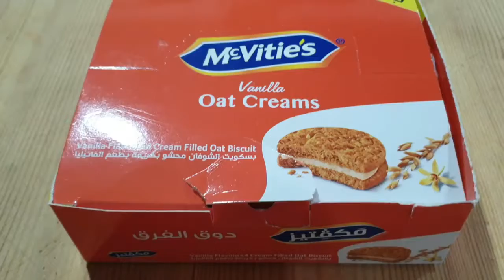mcvites biscuit experience